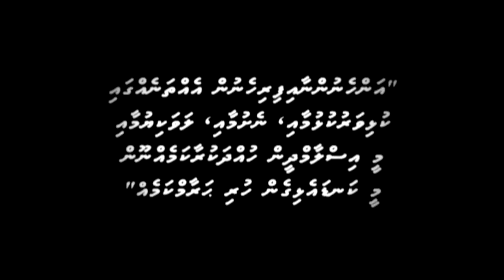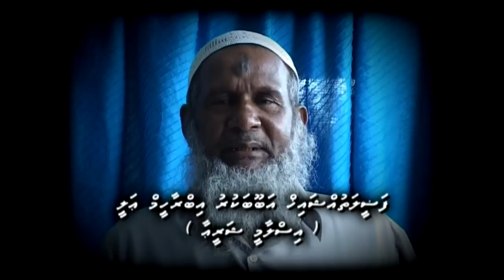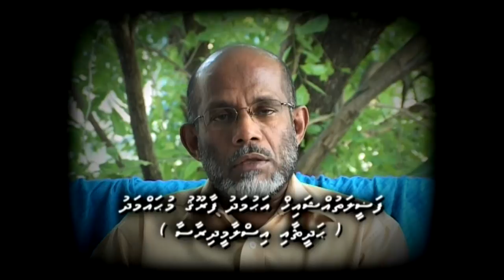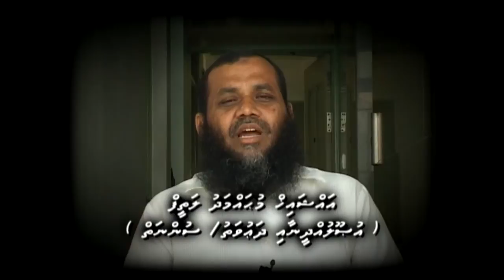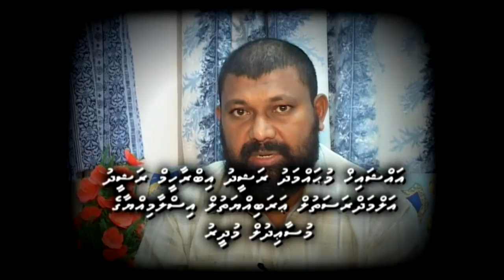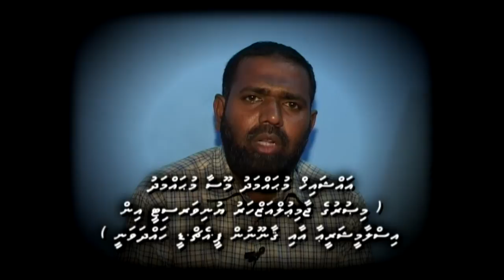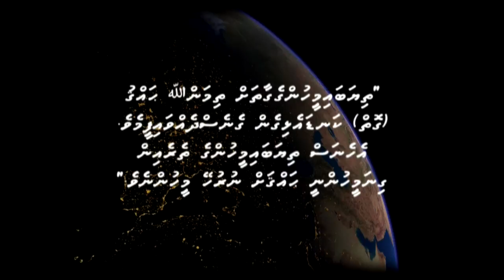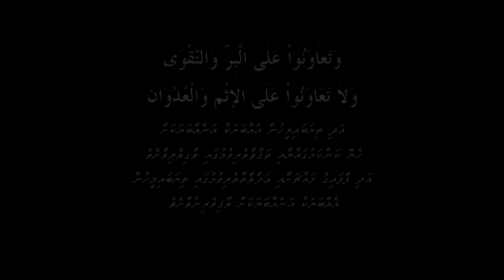Muzikaaimedhu Raajjeyge Funnabu'us Ilmuveringe Bas ᴴᴰ